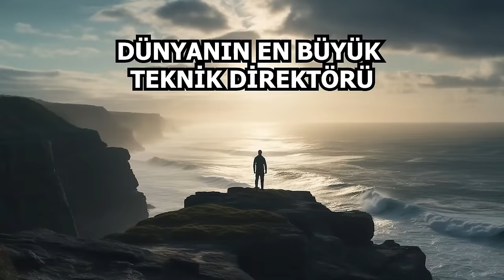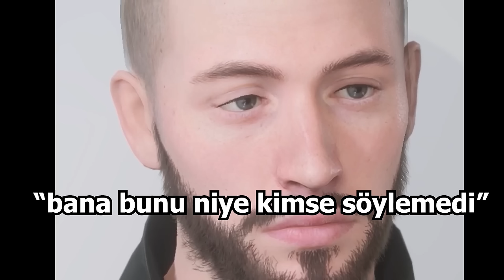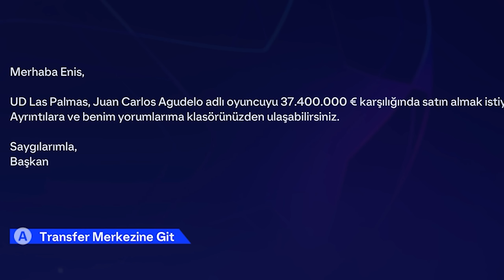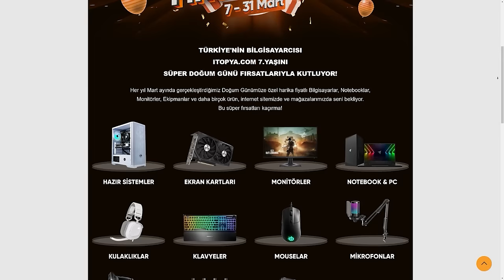HAKEM KARARIYLA MAÇ KAYBETMEK! EA FC 24 (FIFA 24) KÜÇÜK ENİS TEKNİK DİREKTÖR KARİYERİ!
Bu videomuzda EA FC 24 ile Küçük Enis Kariyeri devam ediyor!

Dakikalar:
00:00 Küçük Enis kovuldu
01:09 İtopya kampyanları
01:15 Teknik direktör kariyerine devam
24:21 Sponsor İtopya

Bugünkü videomuzda EA FC 24 ile Küçük Enis'in teknik direktörlük kariyeri devam ediyor. Kurulan kumpaslar, kovulmaya çalışılan bir teknik adam, ancak yine de pes etmeyen bir takım! Karşınızda Küçük Enis kariyeri!